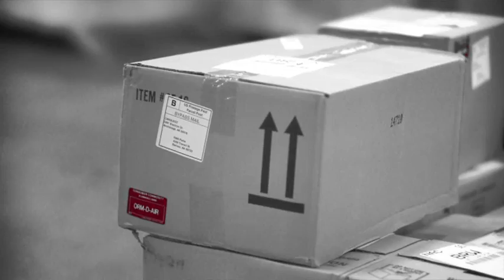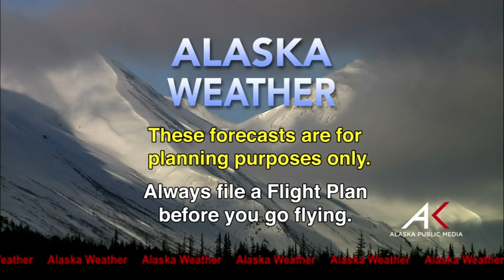Mar. 10th, 2017 - Alaska Weather